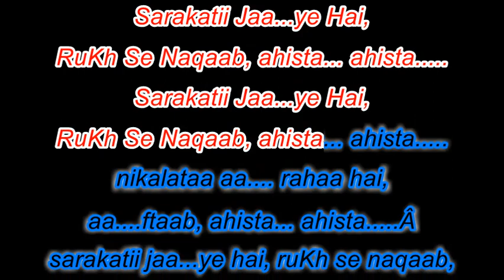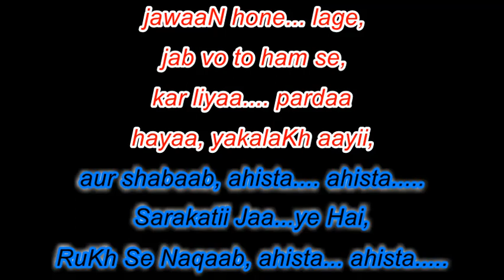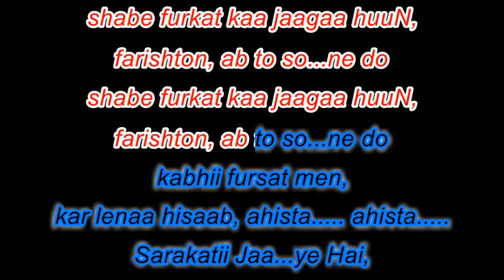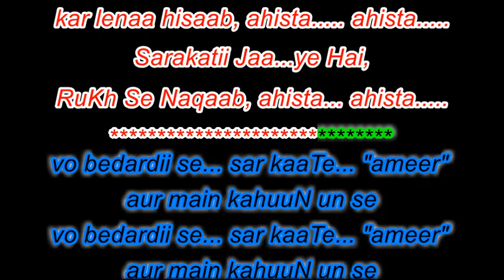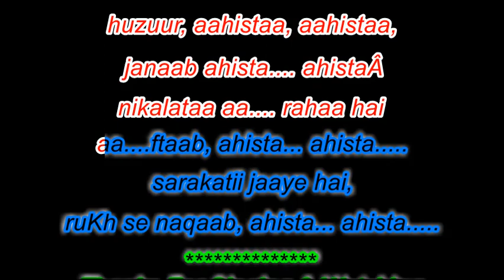Sarakti jaye hai rukh se naqab ahista ahista - Clean Karaoke With Scrolling Lyrics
Album: Come Alive - 1979
By: Jagjit Singh
Lyrics: Amir Meenai